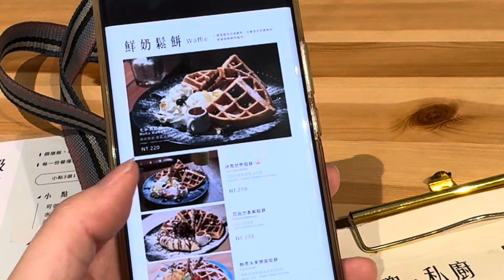兜•私㕑 Dou kitchen｜板橋巷弄美食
店裡有很討喜的柯基【Quincy】
老闆會玩音樂又會做菜👍​⁠@可力老師